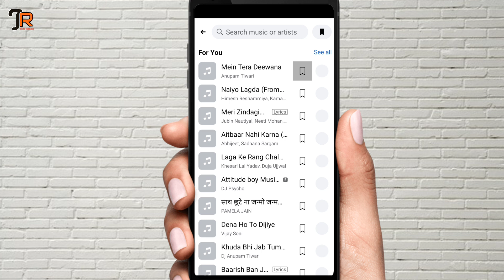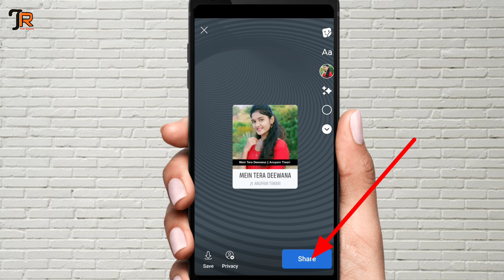Facebook story me song kaise lagaye || How to add song on facebook story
Your Queries -

facebook story photo par song kaise lagaye
facebook story me song kaise dale
facebook story me music kaise dale
facebook story par gana kaise lagaye fb story me song kaise dale
facebook story music lyrics
facebook ki story pe song kaise lagaye
facebook story mein song kaise lagaen
facebook story mein gana kaise lagaye
facebook story mein music kaise lagayen